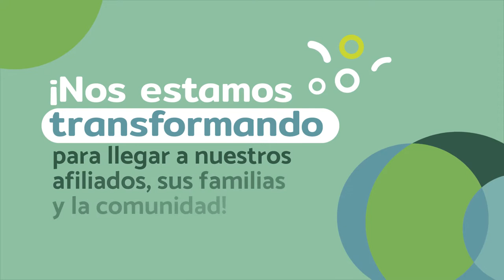Logros 2021 en Bajo Cauca [Comfenalco Antioquia]